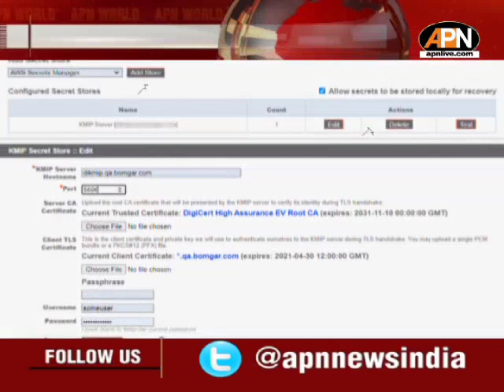क्या होते हैं गोपनीय दस्तावेज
गोपनीय दस्तावेजों का गायब हो जाना किसी भी देश की सुरक्षा में बड़ी चूक माना जाता है... यही वजह है कि राष्ट्रपति हो या फिर सदन का कोई भी सदस्य खुफिया एजेंसियों का काम है बारीकी से जांच करना ताकि किसी भी तरह से गोपनीय दस्तावेज गलत हाथों में ना पड़ जाएं... गोपनीय दस्तावेज का गायब होना मतलब देश पर बड़े खतरे की आशंका... आखिर क्या होते हैं गोपनीय दस्तावेज... आइये ये भी जान लेते हैं...